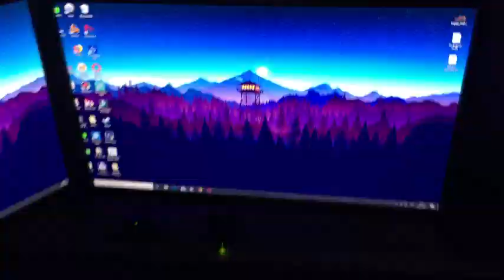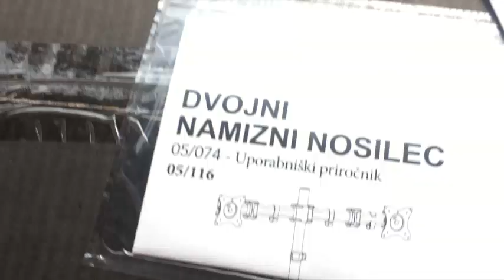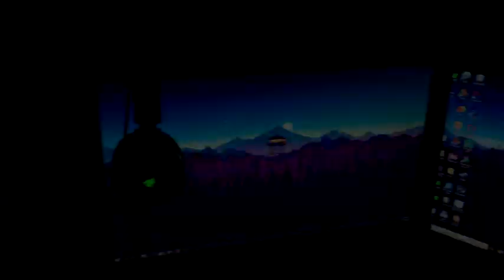[SLO] PRVI VLOG NA TEM KANALU + (UNBOXING)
Če ti je video kul Lajkaj & komentiraj & deli in nepozabi ob subscrajbu dodati 🔔.
❤️Uporabi kodo (ad) ➔ VALLINHO v item shop-u!